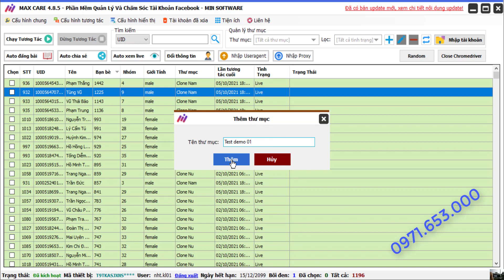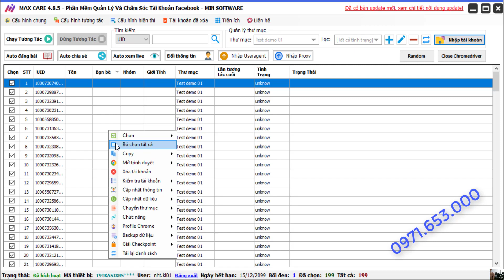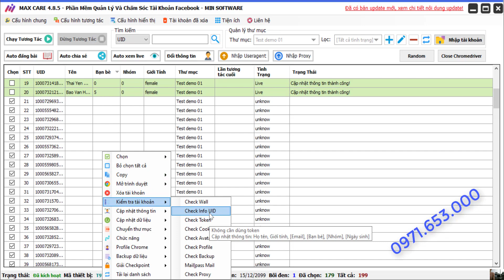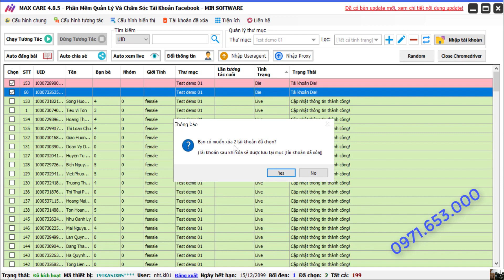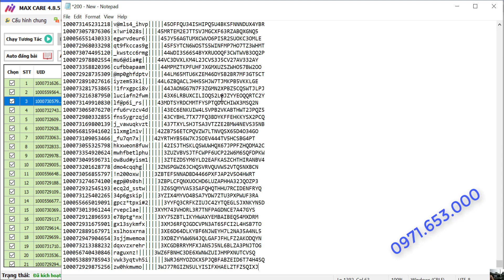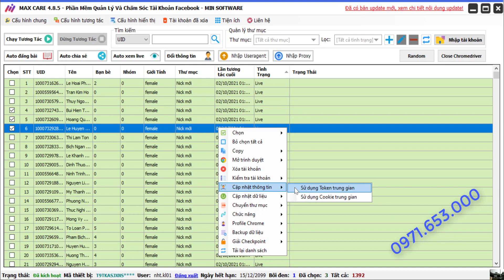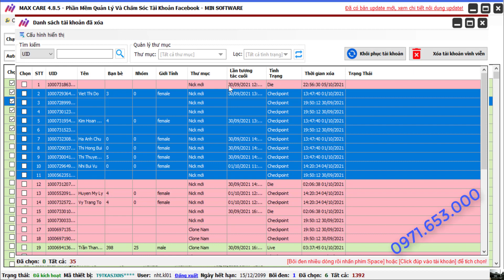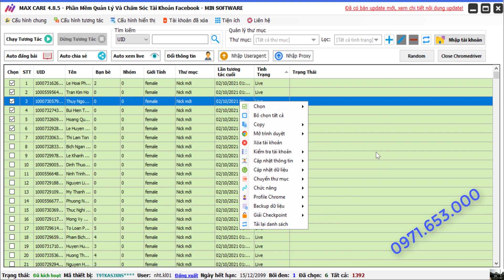Bài 02 Nhập tài khoản mới Sử dụng chức năng chuột phải 1080p